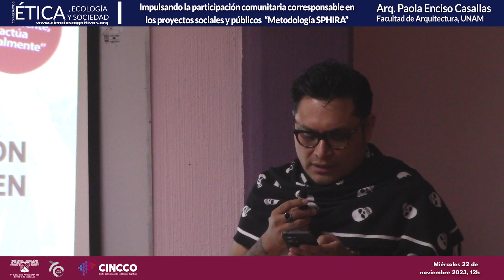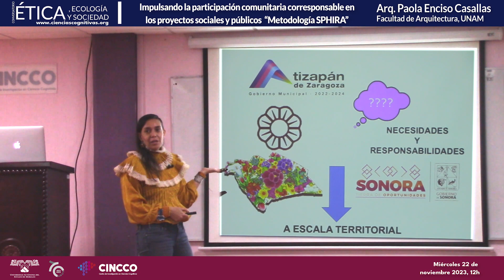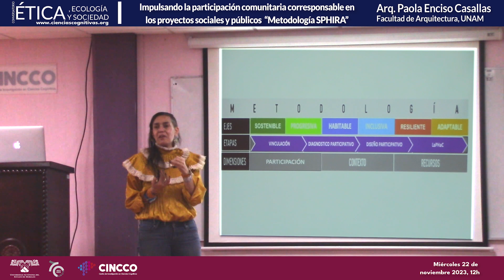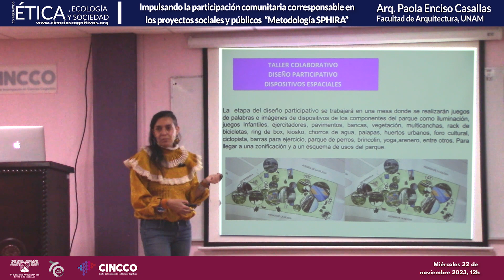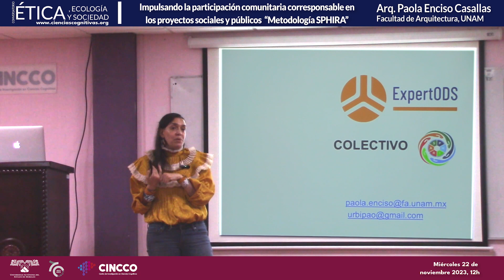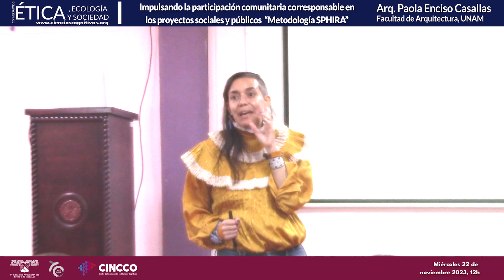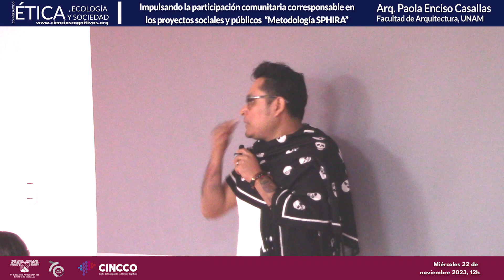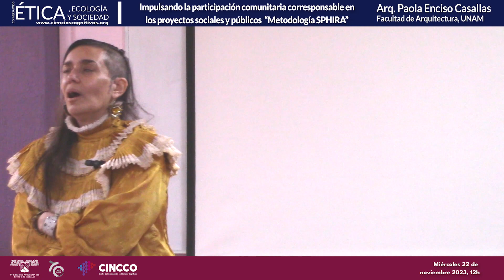Impulsando la participación comunitaria corresponsable en los proyectos sociales y públicos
Impulsando la participación comunitaria corresponsable en los proyectos sociales y públicos “Metodología SPHIRA"
Paola Bibiana Enciso Casallas
Especialista en arquitectura y urbanismo social
Conferencia presentada en el marco del Seminario de Neurociencia Cognitiva Evolutiva, el miércoles, 22 de noviembre de 2023 en el Auditorio Noam Chomski del CINCCO